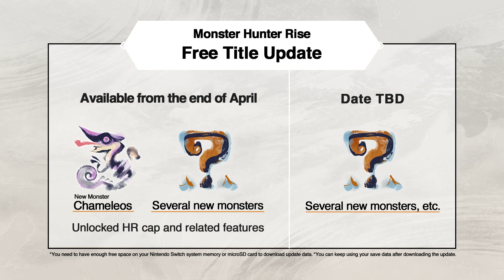Monster Hunter Rise | Trailer | Capcom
This is a trailer for cooperative role-playing game Monster Hunter Rise.

Monster Hunter Rise is developed and published by Capcom; the game will  be released on 26th March for Nintendo Switch. A free title update is already scheduled for late April.

A demo for Monster Hunter Rise will be available from 12th March.